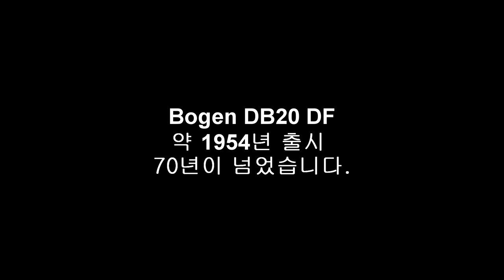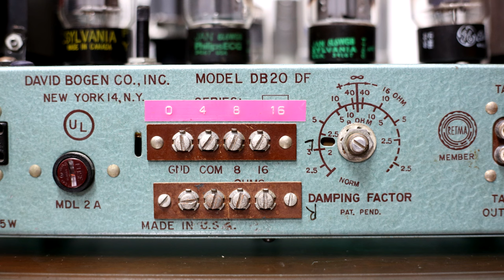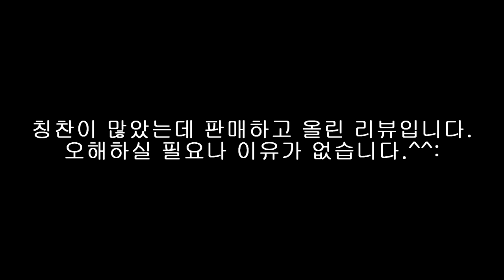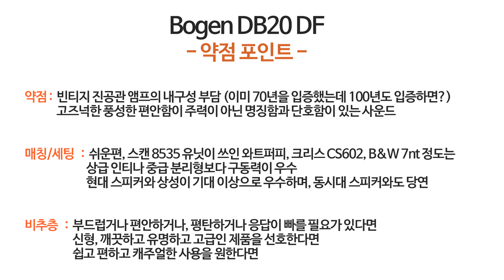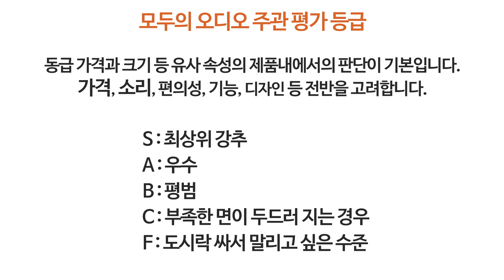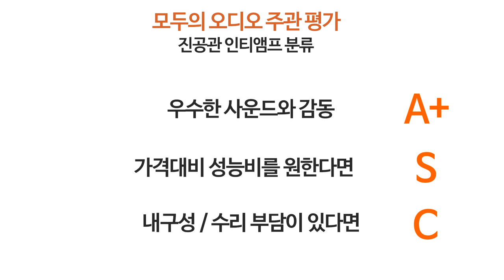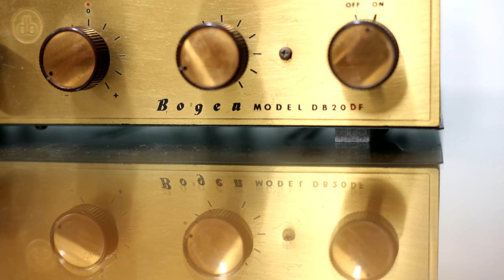오디오 고수들은 왜? 오래된 앰프를 쓸까요? Bogen DB20 리뷰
오디오 고수분들이 아주 오래된 빈티지 오디오를 쓰는 경우를 보셨을 겁니다.
보겐 DB20 진공관 앰프 리뷰이지만, 그 의문에 해답이 될 것 같습니다.

아래의 카페에 오시면 저는 물론 좋은 회원 분들과 함께 소통하실 수 있습니다.